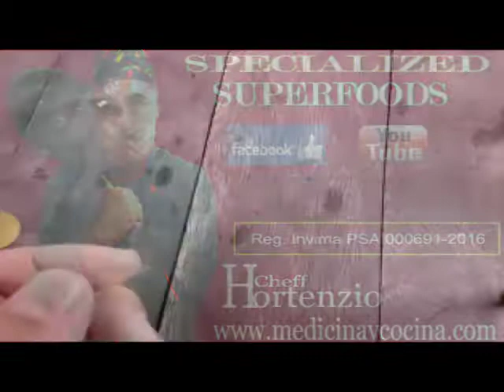UÑAS SIN CUTICULAS, PADRASTROS, HONGOS, COLOR AMARILLO